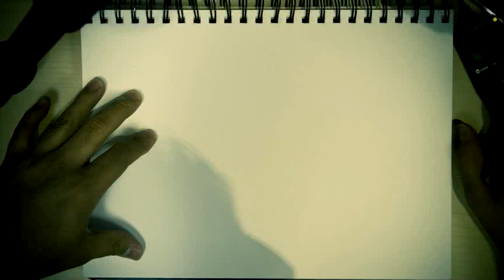1st Time laps Drawing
First time trying to do a time laps with my new remote timer for my camera. Exported using Photoshop and I added the music thru YouTube's editor. Hope everyone enjoys!